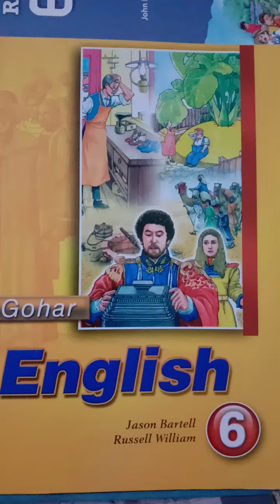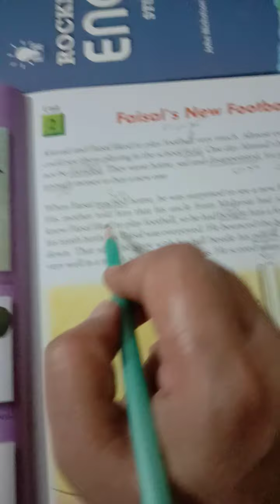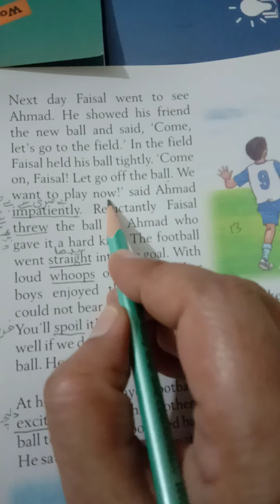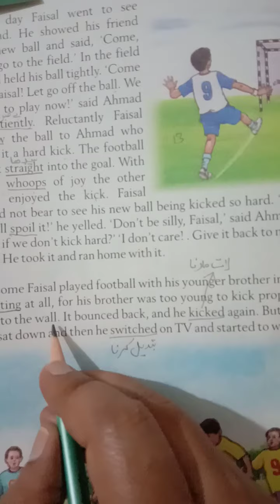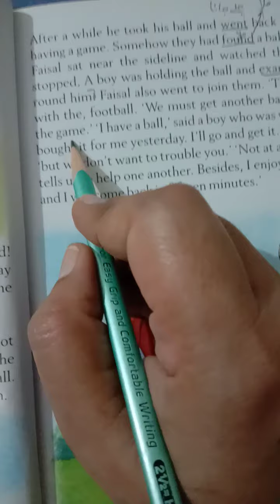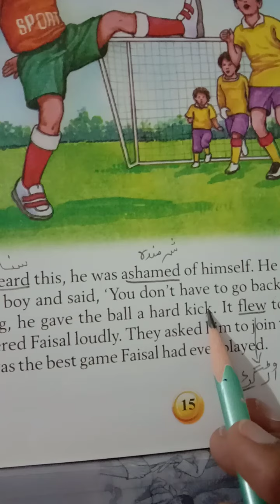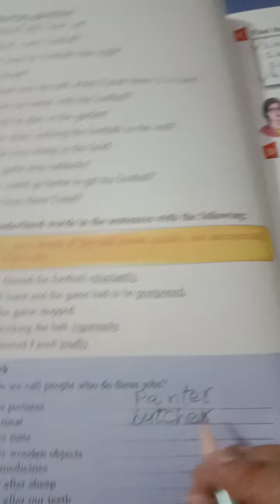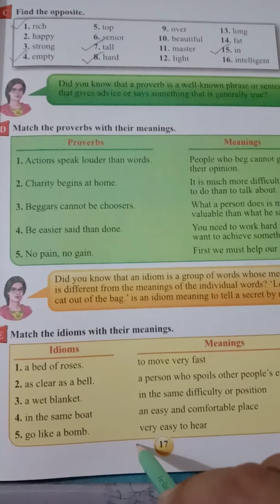《•》Class - 6《•》Subject : English《•》Unit - 2《•》Faisal's New Football《•》